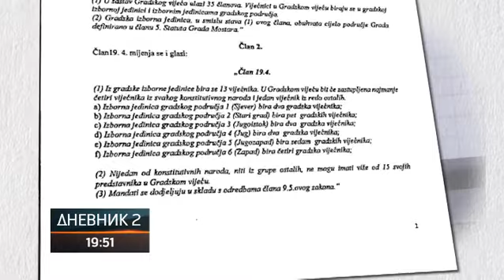Mostarci nakon 12 godina konačno na izbore